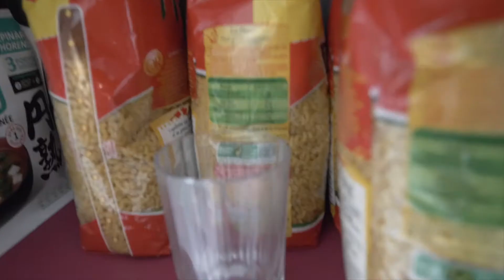QU'EST-CE QUI FAIT UNE BONNE VIDEO SUR YOUTUBE ? | OLYMPICVLOG EPISODE 060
Mon matériel de vlog :
1er objectif
2nd objectf